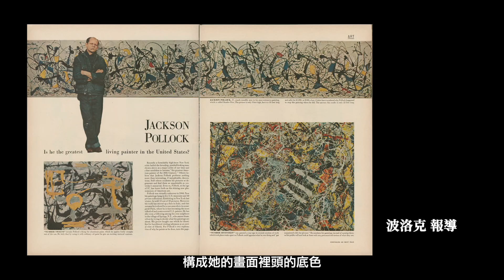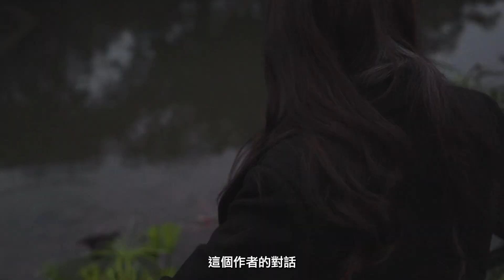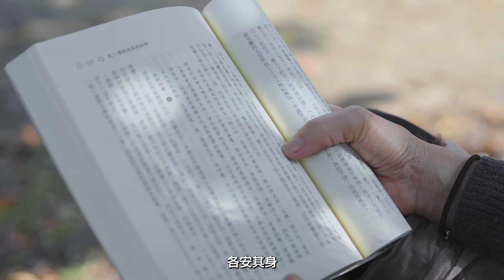【長歌藝術傳播】繪畫・對話——吳瓊娟＆曾昭旭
「與物為春，是接而生時於心者也。」—— 莊子
接天地靈氣，與萬物相合，人生永遠是春天！

▪️展期：2023.2.5（日）～ 3.12（日）
11:00-18:00（週一休館）

▪️開幕講座
時間：2/5（日）14:00
主題：【藝事、文理與哲思——論道的三重面向】
主講：曾昭旭

▪️專題講座一
時間：2/8（三）14:00
主題：【大美有ㄏㄨㄚˋ說莊子】
主講：梅朵

▪️專題講座二
時間：2/19（日）14:00
主題：【內觀物心・化為形色 —— 從吳瓊娟作品看當代水墨個人創作模式建構】
主講：莊連東

▪️地點：長歌藝術傳播
台北市大安區安和路一段90巷4號
（捷運信義安和站1號出口，90巷口有間7-11超商，步行2分鐘）

台北大安區車位不好找，停車費也貴，鼓勵大家搭捷運或公車來，走兩分鐘就到囉，省時又方便！

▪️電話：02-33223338